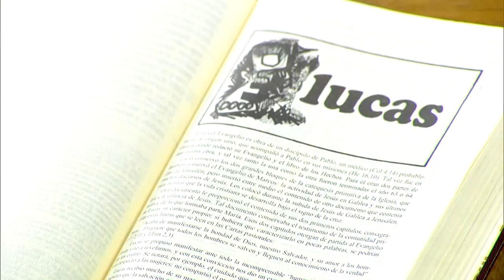Iglesia & Actualidad - Gobierno invertirá más de 3,200 millones de Dolares para el transporte GSD